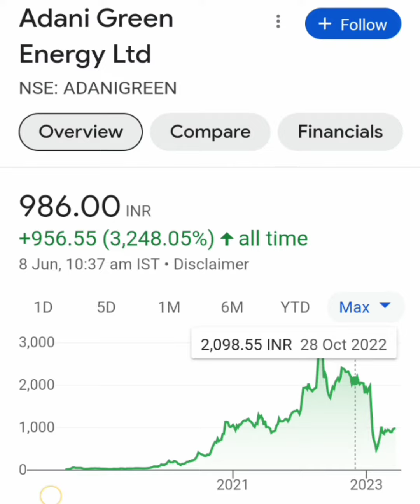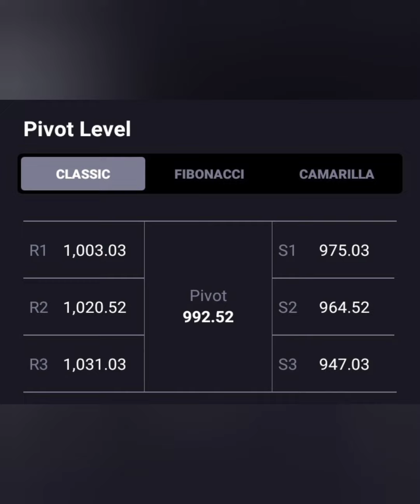Adani Green Share😍Target-1000+😍Share में लग सकता हैं Upper Circuit✅BUY HOLD SELL📉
adani green share breakout
adani green share technical analysis